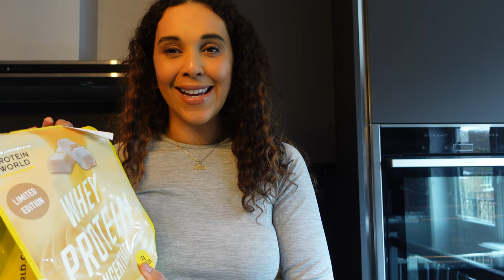HUGE SPRING ASOS DENIM HAUL | HIGH STREET JEANS REVIEW | Chantellier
Hey loves, welcome to a new haul for spring testing the best jeans on ASOS for the new season.

I have found two pairs of affordable jeans that i hope you will love, my joint two faves are linked at the top.

Let me know your fave jeans and have a fabulous week!

Links to jeans
1. Smooth straight -Voyage -(harper blue)
2. Weekday slim straight - (winter blue)

Further links
3. Pull & Bear mom jeans
5. Weekday pin mid rise
6. Waven Elsa mom jeans
7. New look waist enhance jeans
8. ASOS design 90's jeans